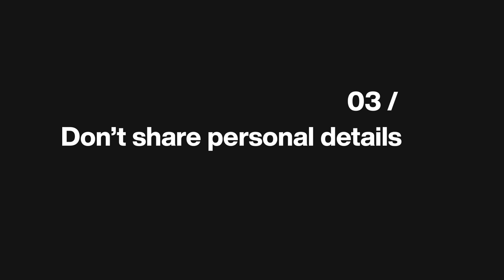How to Avoid Broadband Scam Calls!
4 tips to make sure you don't get scammed by someone pretending to be your broadband provider!